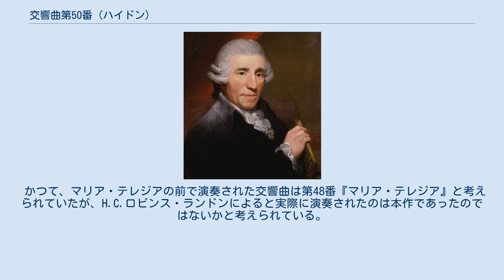交響曲第50番 (ハイドン)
交響曲第50番 ハ長調 Hob. I.50 は、フランツ・ヨーゼフ・ハイドンが1773年に作曲した交響曲。
 劇音楽に由来する本作は、いわゆるハイドンの「シュトゥルム・ウント・ドラング（疾風怒濤）期」の革新が終わって、より軽い音楽が書かれるようになりはじめる時期に位置しており、残された自筆原稿から1773年に作曲されたことがわかっている。
同年、エステルハーザではマリオネット・オペラ劇場が落成し、第1作としてハイドンの『フィレモンとバウチス』（Philemon und Baucis, Hob. XXIXa:1）が9月2日にエステルハーザを公式訪問したマリア・テレジアの御前で上演された。
この作品の序劇にあたるのが『神々の会議』（Der Götterrat）で、部分的にしか残存していないが、この劇の序曲は本作の第1楽章と第2楽章に相当し（ただしトランペットは含まず）、これに残り2楽章を書き足して交響曲の形にしたのが本作である。
 かつて、マリア・テレジアの前で演奏された交響曲は第48番『マリア・テレジア』と考えられていたが、H.C.ロビンス・ランドンによると実際に演奏されたのは本作であったのではないかと考えられている。
しかし、ジェームズ・ウェブスターによれば、本作の後半の楽章は最初の2楽章と同じ紙にハイドンが後から書き加えたもので、完成したのは1774年頃としている。
 オーボエ2、ホルン2、トランペット2、ティンパニ、第1ヴァイオリン、第2ヴァイオリン、ヴィオラ、低音（チェロ、ファゴット、コントラバス）。
全体に単一主題を意図してかかれている。